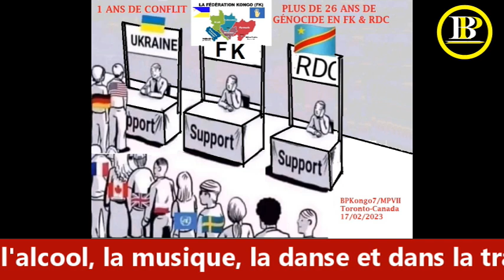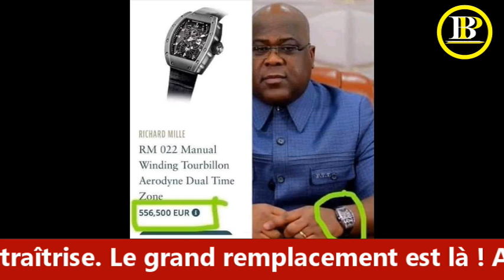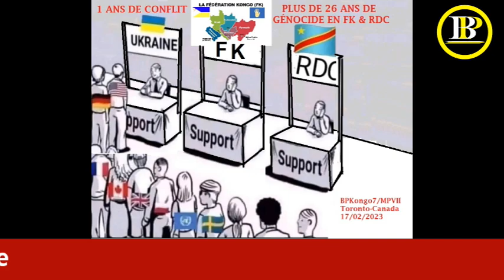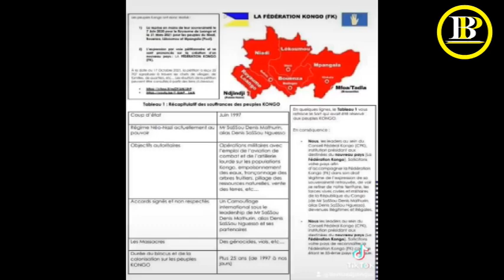RDC-FÉDÉRATION KONGO: L’APPEL SOLENNEL D’UNE MATRIOTE-BALKANISATION DES TERROIRES